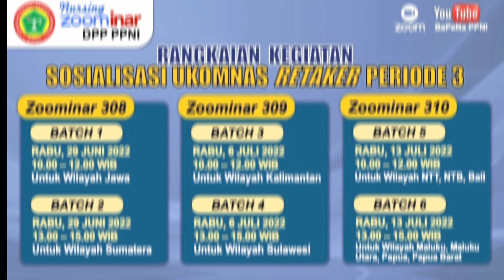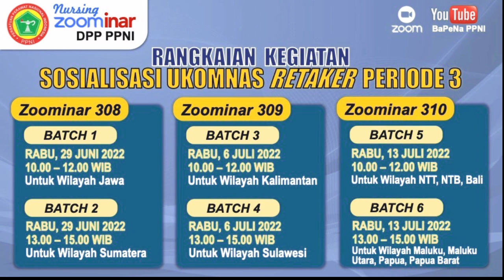Nursing Zoominar BaPeNa PPNI #308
*NURSING ZOOMINAR #308*
_*SOSIALISASI UKOMNAS RETAKER PERIODE 3 (BATCH 1 & 2)*_
*BATCH 1*
Untuk Wilayah Jawa

Passcode: jawa

*BATCH 2*
Untuk Wilayah Sumatera

Passcode: sumatera

*GRATIS SKP PPNI*
*LIVE STREAMING* in Youtube Channel : *BaPeNa PPNI Official*
*KEYNOTE SPEAKER :*
*Dr. Harif Fadhillah, S.Kp, SH, M.Kep, MH*
(Ketua Umum DPP PPNI)

*NARASUMBER :*
*Dr. Irna Nursanti, M.Kep, Sp.Mat*
(Sosialisasi Perencanaan Ukomnas Khusus Retaker Periode 3 Perawat Vokasi dan Ners)

*Agus Budiono, S.Kom*
(Anggota Tim Pelaksana Ukomnas Khusus Retaker DPP PPNI)
_"Sosialisasi Sistem Aplikasi Ukomnas Khusus Retaker Periode 3 Perawat Vokasi dan Ners”_

*MODERATOR :*
*Yeti Resnayati, S.Kp, M.Kes*
(Ketua Departemen Komunikasi dan Hubungan Masyarakat DPP PPNI / Tim Satgas COVID-19 DPP PPNI / Poltekkes Kemenkes Jakarta III)
*MOHON BANTUAN DI-SHARE KEPADA SEJAWAT PERAWAT*